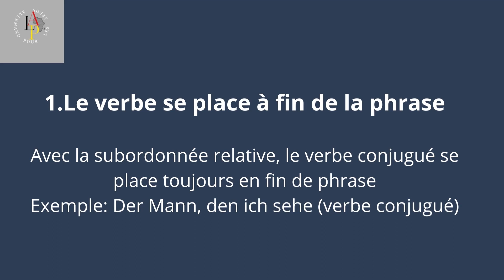La subordonnée relative: 3 règles à respecter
Inscris-toi pour recevoir GRATUITEMENT notre fiche conseil pour améliorer ton expression orale